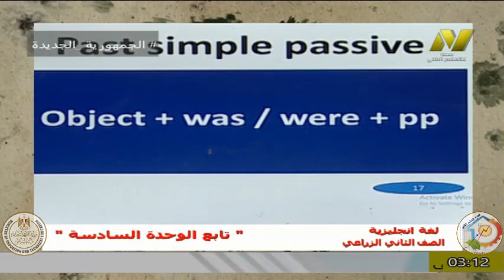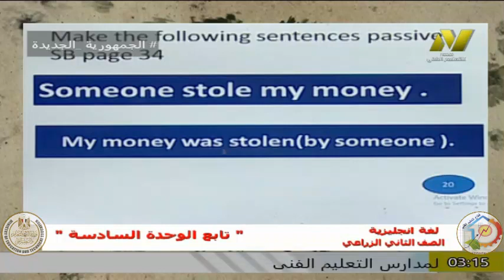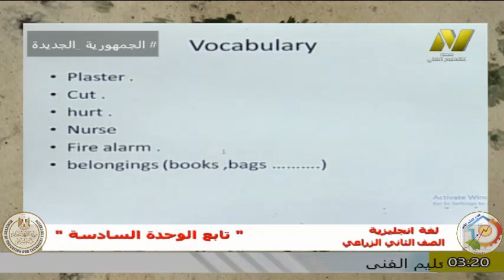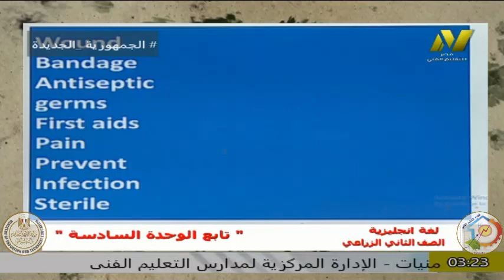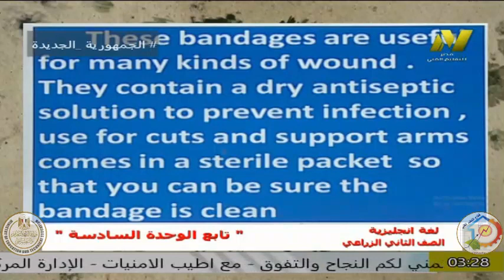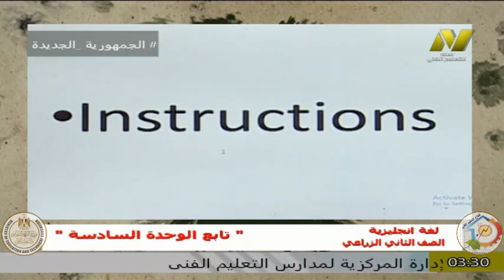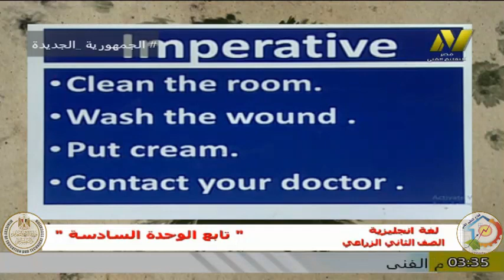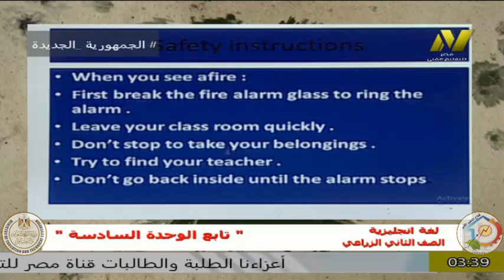الصف الثانى زراعى - لغة انجليزية - الوحدة السادسة - ا تامر محمد